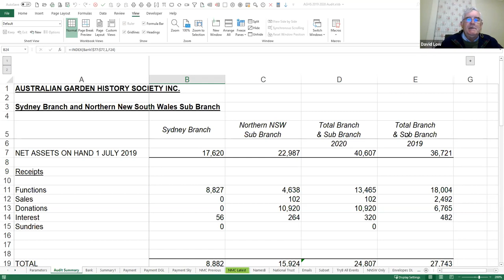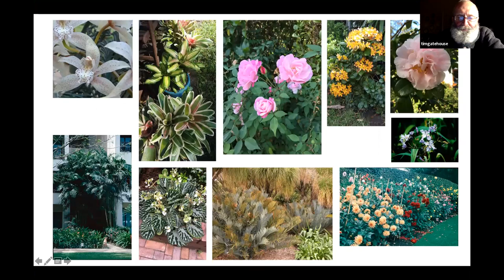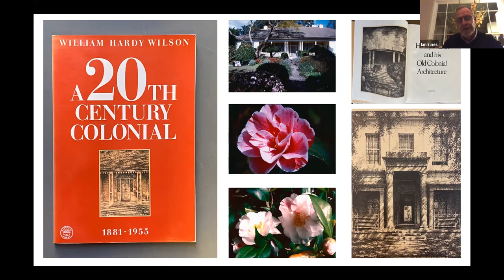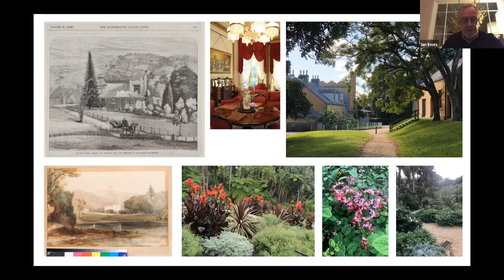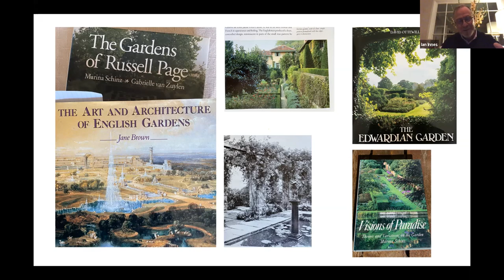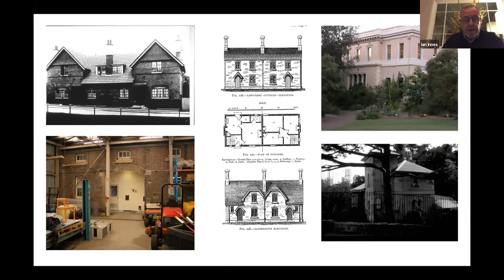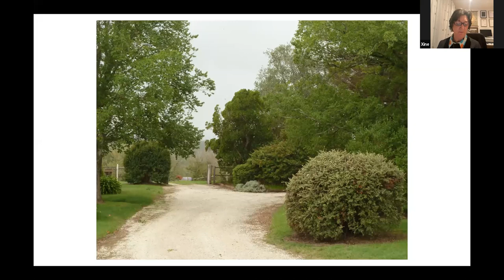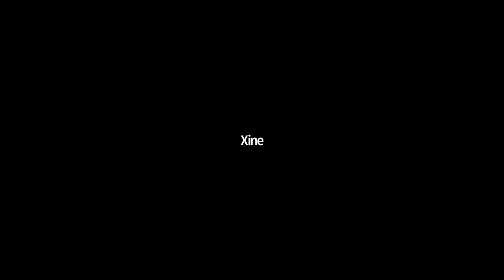Sydney and NNSW Annual General Meeting 2020 - 19 August 2020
Sydney and NNSW AGHS Annual General Meeting 7:00pm 19 August 2020

August is the time for our Annual General Meeting, a time to learn what the branch has been up to over the past 12 months and hear of our events and activities during this period. It is also an opportunity to ask questions about these activities and our financials and make suggestions.

After the AGM there will be a presentation by Ian Innes, Director of Heritage and Collections with Sydney Living Museums - we have invited Ian to speak about his career and how he fell by accident into the world of horticulture and plants. His talk is titled: ‘Might I have a Bit of Earth’ – I’m sure the unfolding of secrets will have us in his thrall